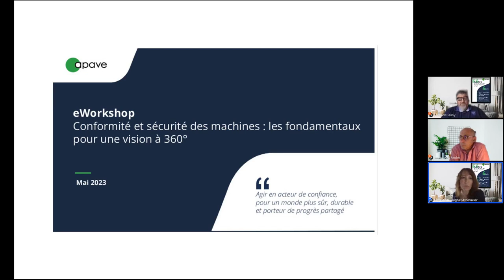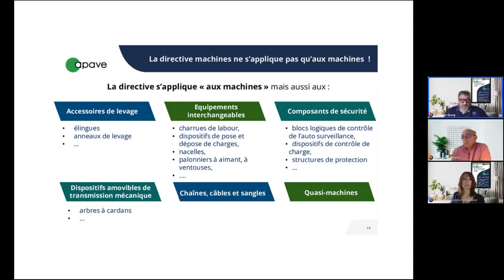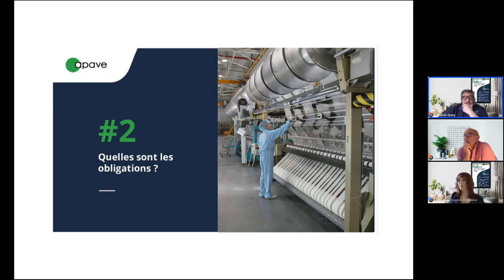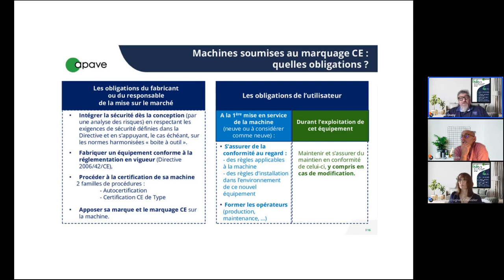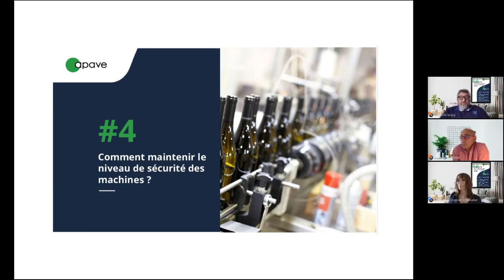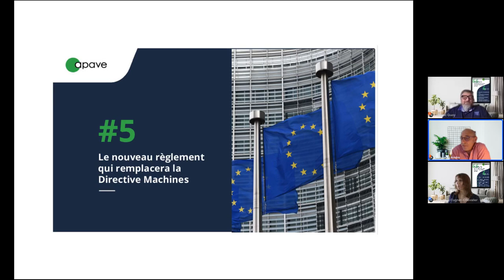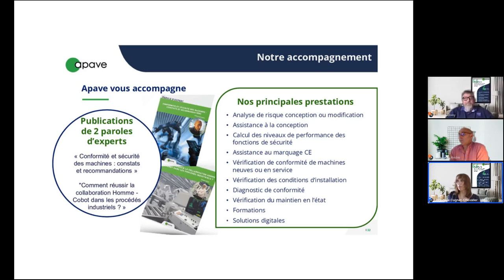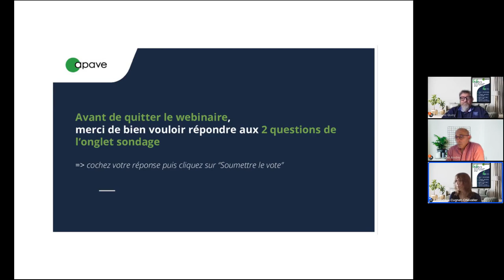replay eWorkshop - Conformité et sécurité des machines : les fondamentaux pour une vision à 360°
Découvrez le replay du eWorkshop Apave sur le thème "Conformité et sécurité des machines : les fondamentaux pour une vision à 360°"